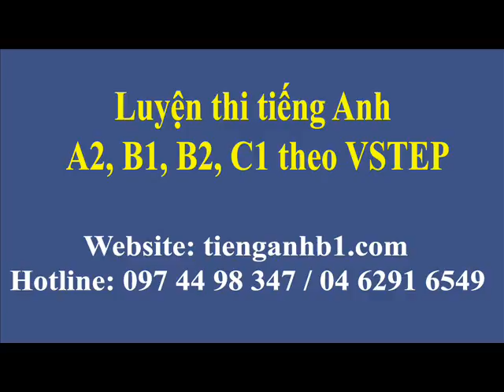Luyện thi chứng chỉ tiếng Anh A2 phần 5 Test 23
* Xem thêm thông tin về kỳ thi chứng chỉ tiếng Anh A2